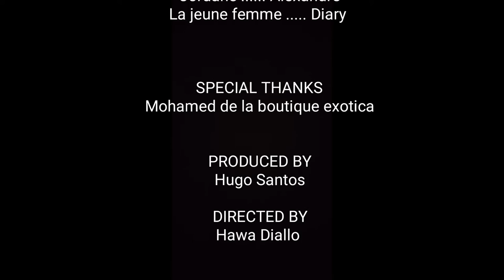Renvoi d ascenseur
"Toi-même tu filmes" à Corbeil-Essonnes, 90 secondes pour filmer la fraternité